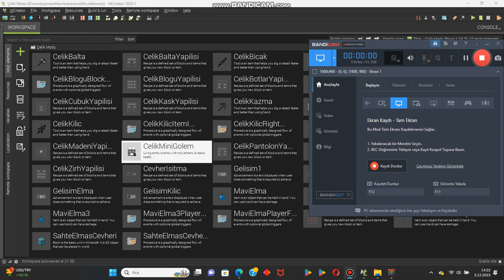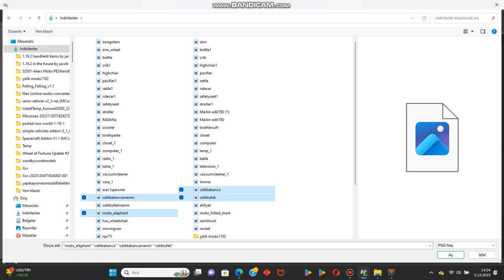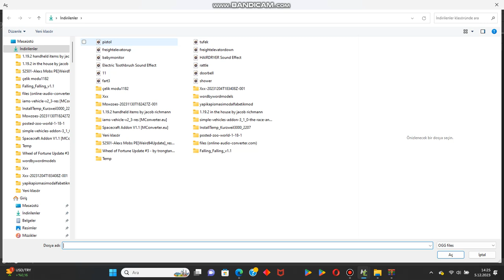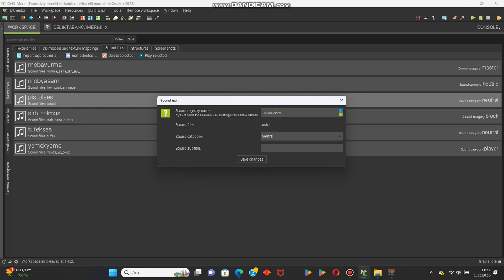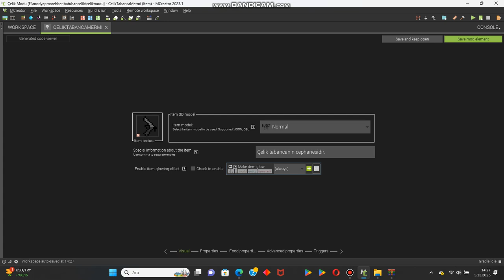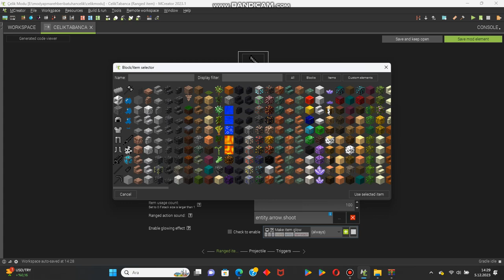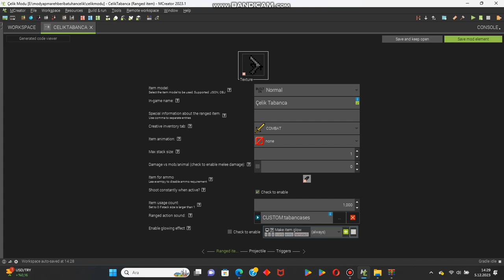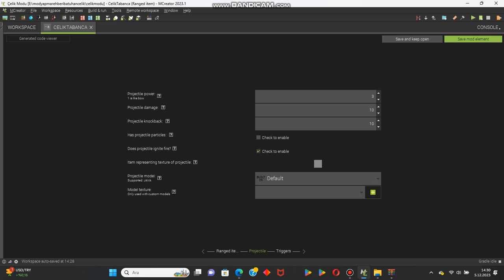Minecraft Modu Nasıl Yapılır Silah Yapımı 1